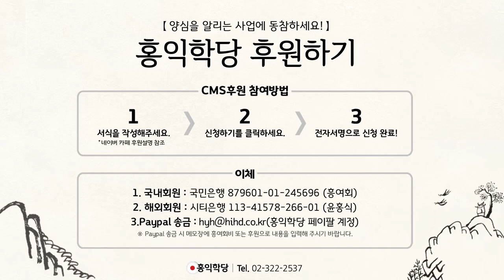[양심톡톡 Q&A] 일상생활에서 육바라밀 적용하는 예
- (200321 양심톡톡) 일상생활에서 육바라밀 적용하는 예
일상생활에서 육바라밀을 적용하는
예를 들어주실 수 있는지?
지금 제 얘기 어떻게 듣고 계세요?
몰입해서 들으셔야죠.
지금 우리가 육바라밀을 하고 있습니다.
제 얘기를 몰입해서 들어주세요.
제 얘기에 집중해 주세요, 선정바라밀.

제 얘기를 듣고 잘 이해해 주시는 게 반야바라밀,
자명한데, 찜찜한데, 판단하시는 건 반야바라밀,
그래서 '자명한 거, 맞다'고 하는 것을
인정하시는 게 인욕바라밀,
받아들이기 싫지만, 치욕스럽지만,
"저 말이 맞네!" 해서 받아들이시면, 인욕바라밀.

그래서 인욕바라밀, 내가 받아들인 진리대로
최선을 다하시면 정진바라밀.
선은 하고, 악은 안 하는데
최선을 다하시고 계시니까, 정진바라밀.
지금 제 얘기 들으면서 "자명하네!" 하고
수용할 때 벌써 이 바라밀들이 일어나요.

"내 삶에서 실천해야지." 정진바라밀.
그리고 제 마음 잘 헤아려주시는 게 보시바라밀.
그렇죠? 남의 마음을 내 마음처럼 이해해 주는 게
보시바라밀. 지계바라밀, 그리고 제 얘기를
왜곡시켜주지 않으시는 게 지계바라밀.
그건 룰을 지켜주시는 거죠, 대화의 룰, 상대방한테.

지금 저한테 또 쌍욕 안 해주시는 것도 지계바라밀,
"그건 선을 넘는 짓이야."라고 안 하시는 게
지계바라밀, 지금 이렇게 육바라밀을
닦고 있는 거예요. 저희 놀고 있는 거 아니에요.
물론 놀고 있는 것이고요.
놀고만 있는 건 아니에요. 놀면서
육바라밀을 닦고 있는 고품격 철학 방송이죠.